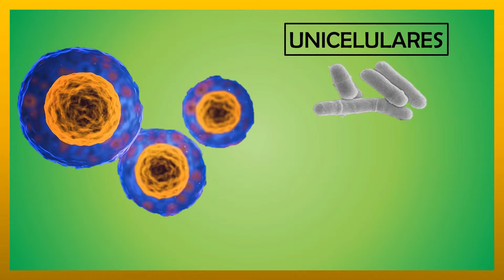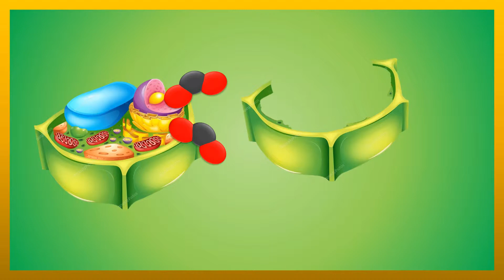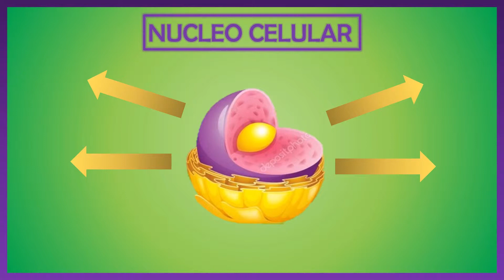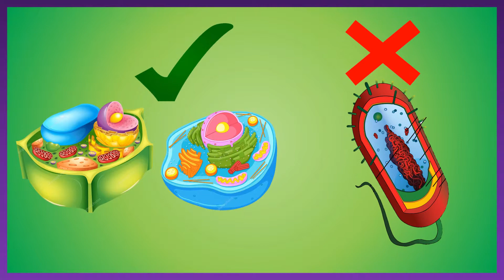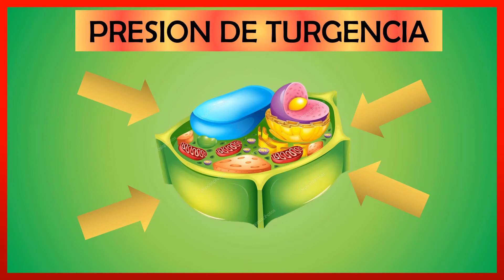LA UNIDAD FUNDAMENTAL DE LA VIDA| CELULAS Pt. 1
Hey que pasa protones!, hoy si que vas a entender de que va todo esto de los organelos y las células en general, te presento a LA UNIDAD FUNDAMENTAL DE LA VIDA, ¡adelante!.
PD: Una célula animal tiene todos lor arganelos que una vegetal exepto pared celular, cloroplasto y vacuola central.